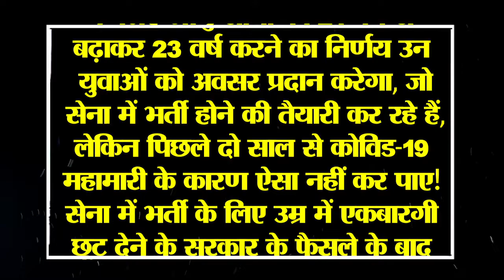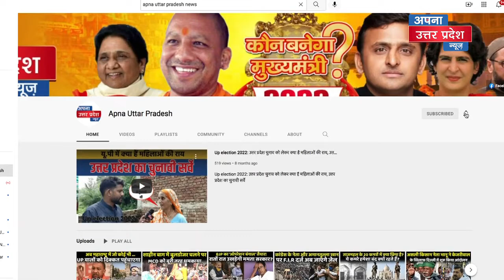Agnipath Scheme पर Modi का मास्टरस्ट्रोक! 48 घंटे में ऐसा ऐलान किया, छात्रों का गुस्सा शांत किया!